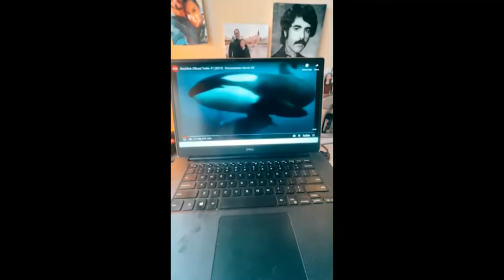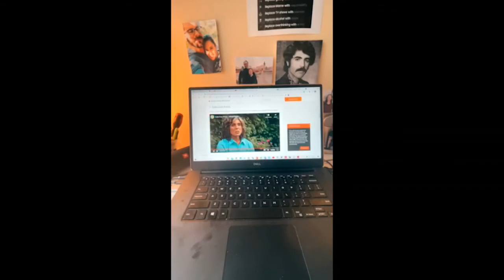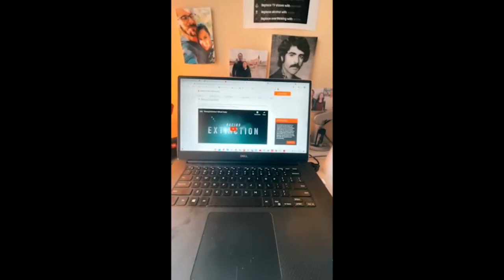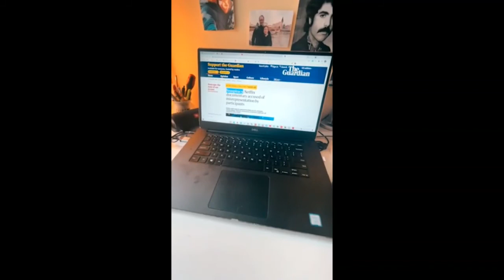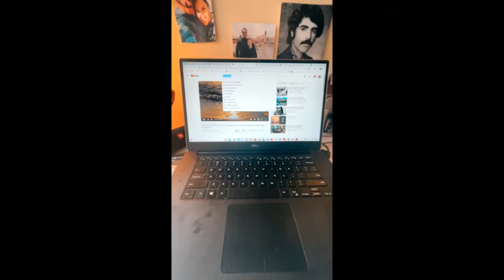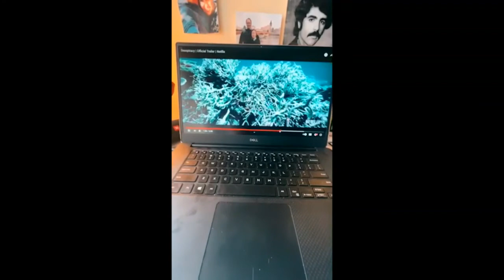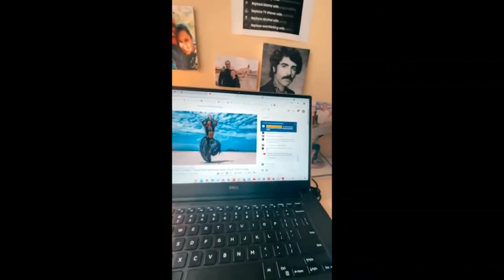Animal Right Guest: Hana Namdari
This video is about the comparison between the importance of Animal rights in different countries. The language is Persian.